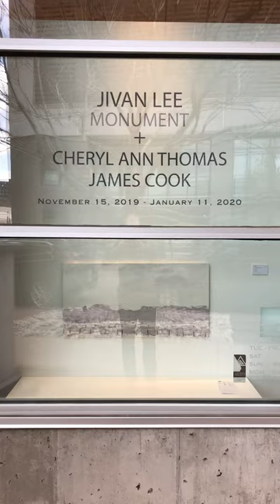Jivan Lee / 2019 - 11 Solo Exhibition Walkthrough / “Monument” / William Havu Gallery, Denver, CO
A walkthrough of my exhibition, “Monument,” that ran from Nov. 15, 2019, to Jan. 11, 2020 at William Havu Gallery in Denver, CO. It was an exhibit focusing on a couple locations around Taos, looking at scale and repetition seen through the lens of landscape painting. The work was produced primarily on-location.